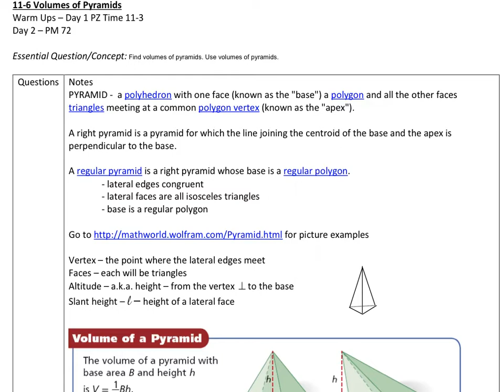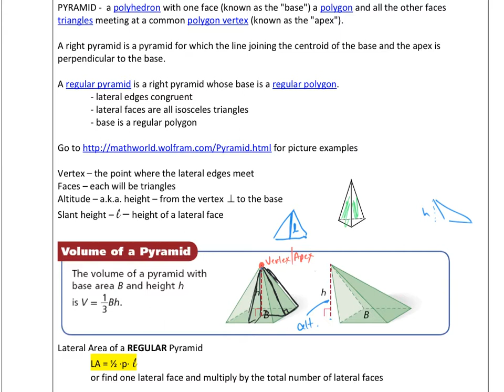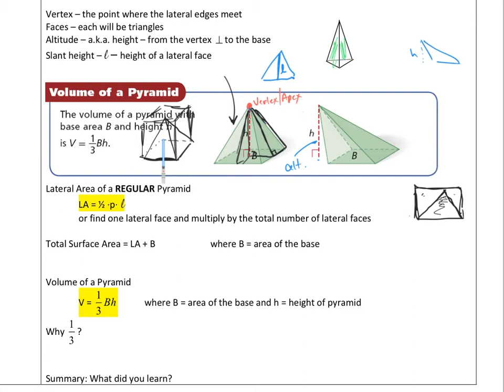Volume & Surface Area of Pyramids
This is the 11-6 Lesson from Big Ideas